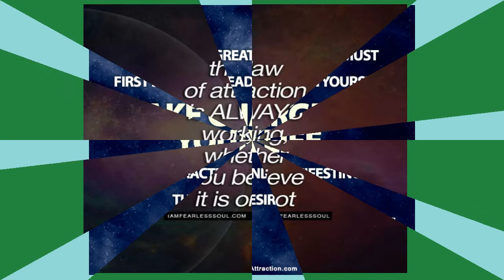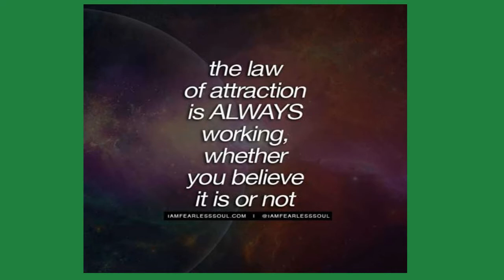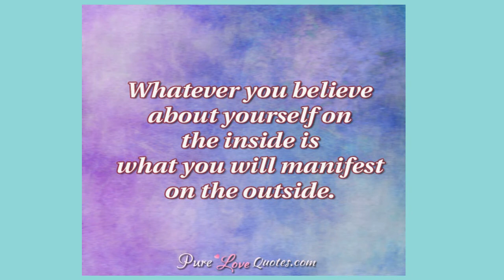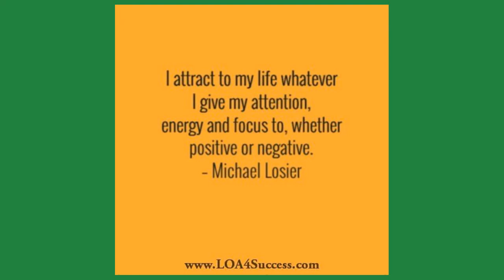Law Of Attraction Quotes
MAGIC BOWL